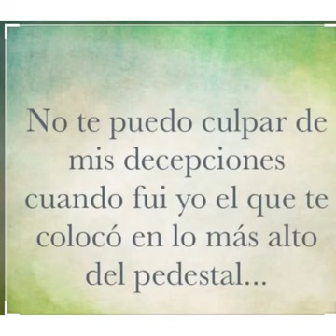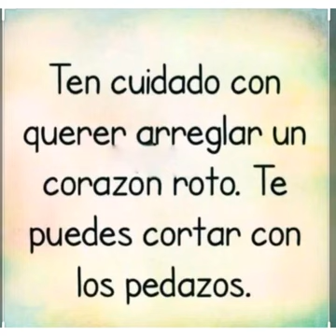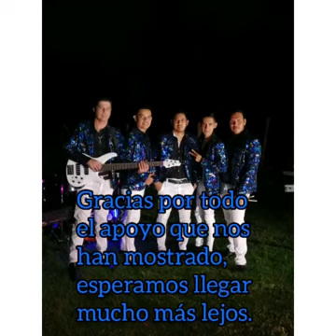La Formula De Tierra Caliente Como Mi Mujer 2020